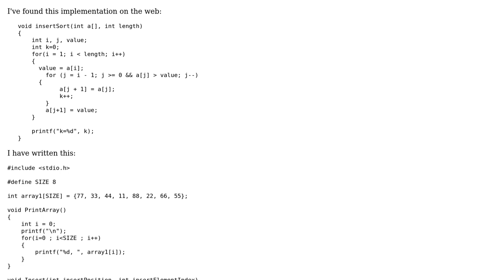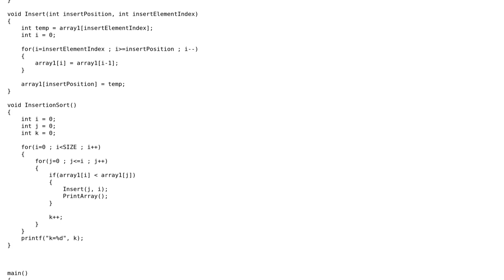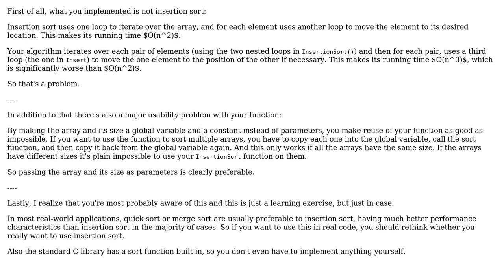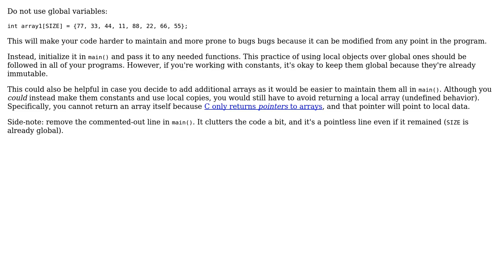Code Review: Insertion sort implementation adapted from the web (2 Solutions!!)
Code Review: Insertion sort implementation adapted from the web